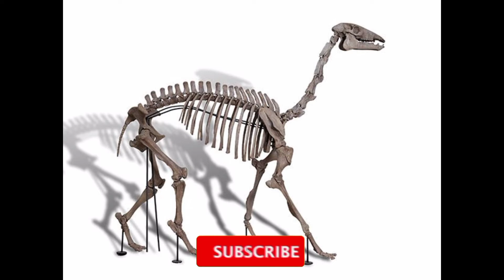What is pengolin?? Facts about pengolins//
Hello everyone

cheif video editor- Md Shadab

sound products

FROM
AtoZ query.."we care for u"

*Informations related health and lifestyle will be provided everyday.

This song is free to use on youtube. Non copyrighted music to use in your creations.

"HUGE THANKS TO JOHN TASOULAS"

our videos gallery#

_3. what happens if u use mobile phone for